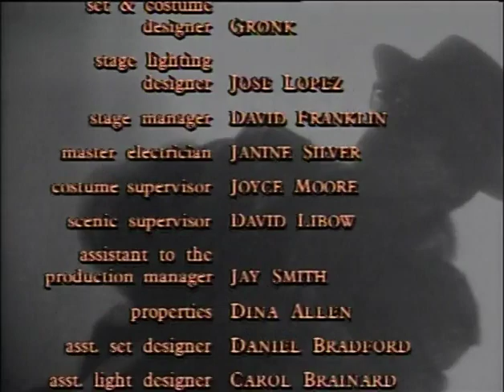Culture Clash Bowl of Beings